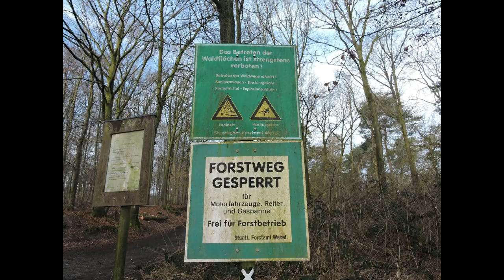Verstecktes im Wald bei Xanten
Heute war ich in und um Xanten unterwegs.
Habe heute mal ein anderes Schnittprogramm probiert, bin nicht begeistert.